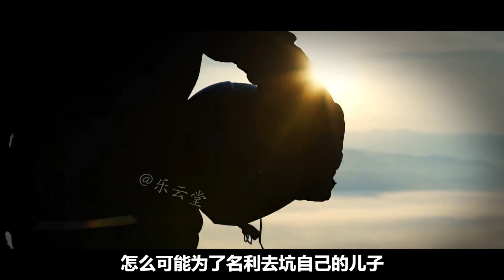郭德纲为啥选阎鹤祥“陪太子读书”？其中竟然有大学问！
乐云堂主

小野傳說！
小野傳說 DEYUNSHE 我們強調了影片內容的專業和安全性，以確保觀眾獲得可靠的資訊。